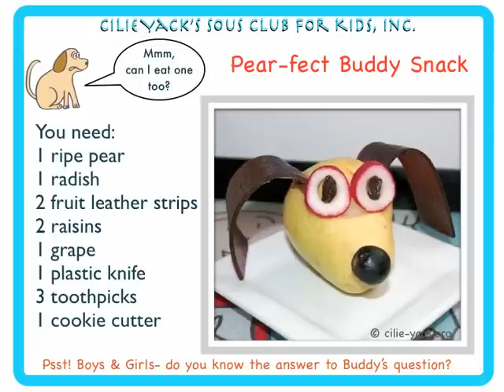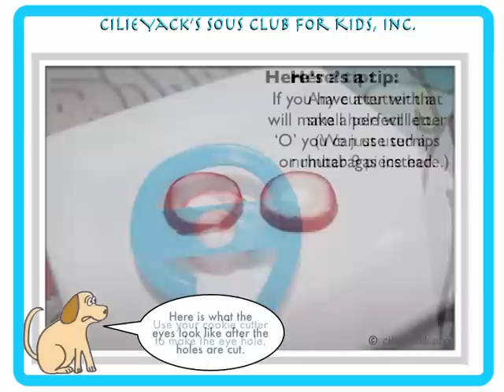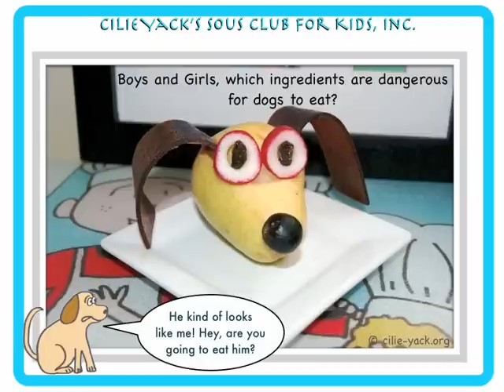For Kids: How to Make A Pear-fect Buddy Recipe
Learn how to make a dog you can eat in this fun pear snack craft recipe from Cilie Yack's Sous Club for Kids. Kids will learn how to assemble this fun loving dog using healthy snacks and will get to learn a little bit about food allergies too.